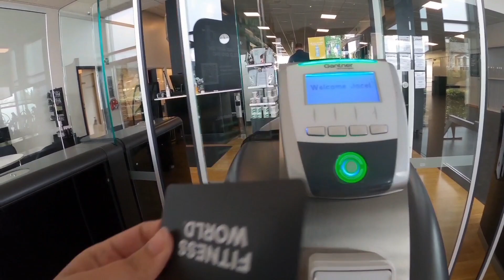PACKING DAY WITH MY FATHER IN LAW || PINAYDANISH COUPLE 👩‍❤️‍👨 ❤️